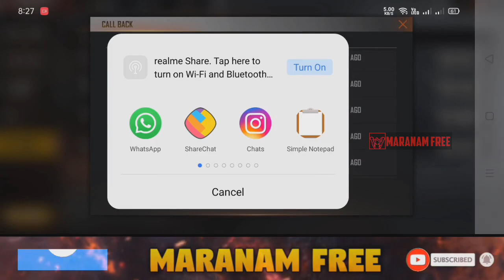Free Fire Today Updates in Tamil // Free Fire New Events Tamil // Upcoming Updates - Maranam Free